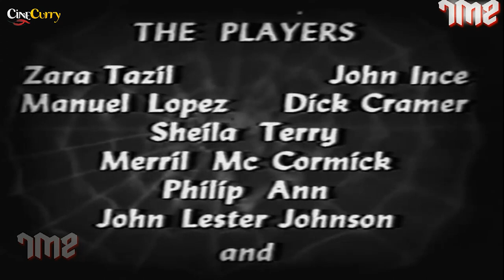Scream in the Night (1935) Crime Thriller Movie | Lon Chaney Jr, John Ince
Watch the 1935 Hollywood classic movie,
Starring Lon Chaney Jr., John Ince, Zarah Tazil & Manuel López.
Directed by Fred C. Newmeyer (as Fred Newmeyer)

Synopsis
Eleanor and her parents are hunting big game, accompanied by her wimpish fiance. Ben Alleu Bey wants to add her to his 100-woman harem. Tarzan wants her too.